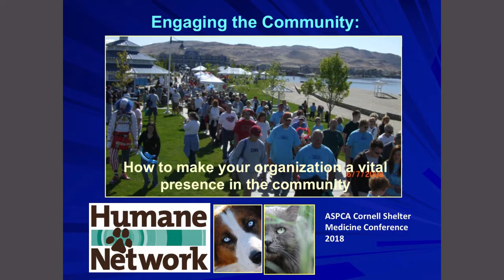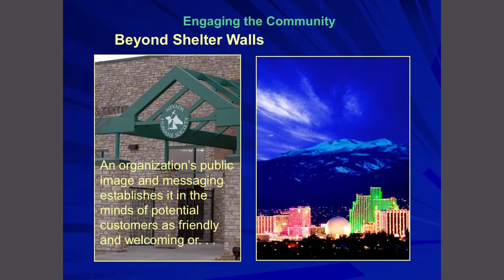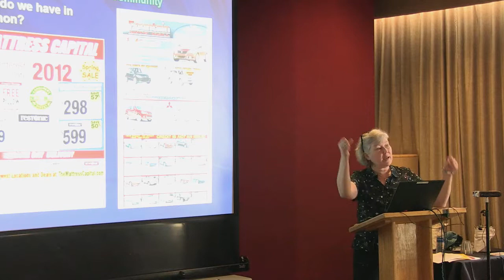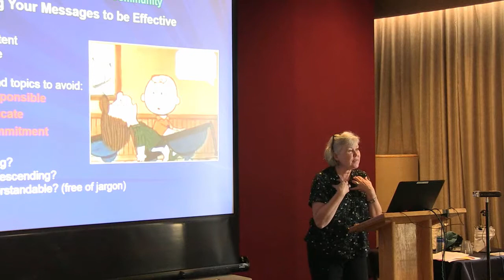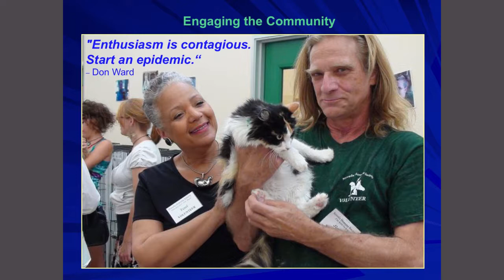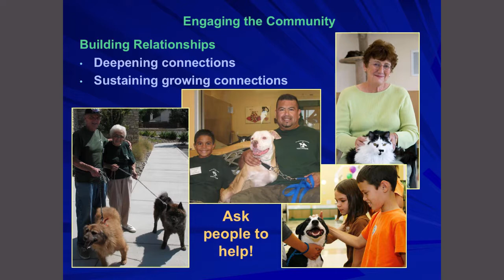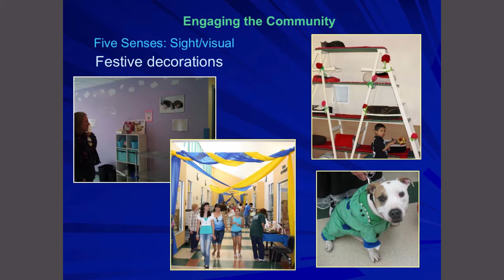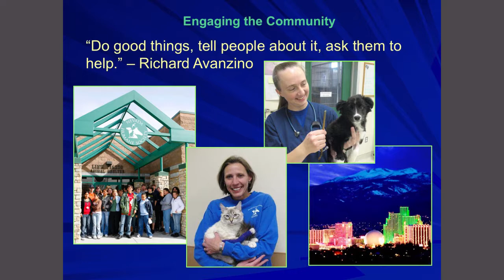Engaging the Community: How to Make Your Organization a Vital Presence - conference recording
How can you capture the attention of the public in the busy market place of information and ideas? How can you create engagement and loyalty for your organization in the community? In this presentation, learn how to get the word out about your organization, develop strong relationships, ways to create memorable communication and how people become engaged, the pitfalls to avoid, and things you can do right away. This presentation was recorded at the 2018 ASPCA-Maddie’s Cornell Shelter Medicine Conference.